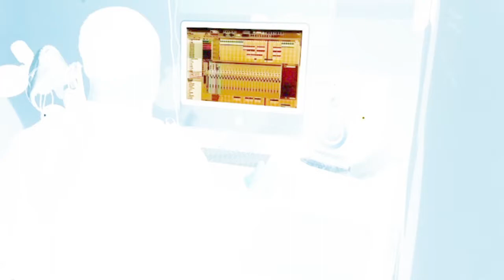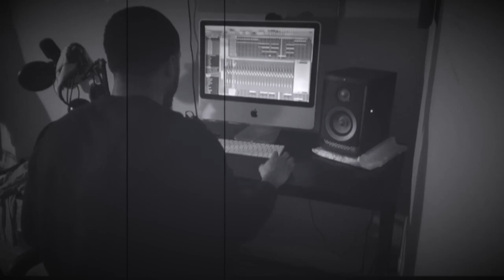Juice WRLD - Instrumental